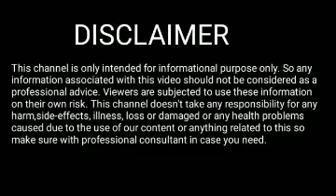২৫ জানুৱাৰী ২০২২ ৰাশি ফল || 25 January 2022 Rakhi fol || Assamese Rashifal 25 January 2022 || Today